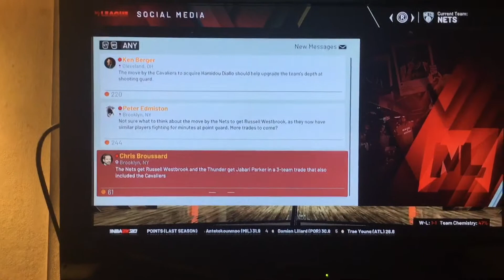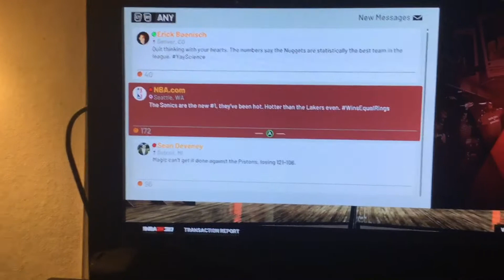BLOCKBUSTER EARLY SEASON TRADE (Jason Tatum, Devin Booker, and the Best of Opening Week)